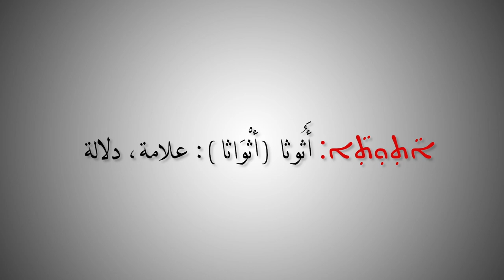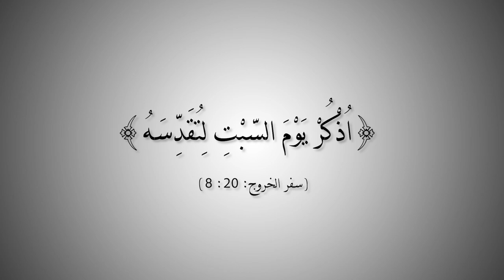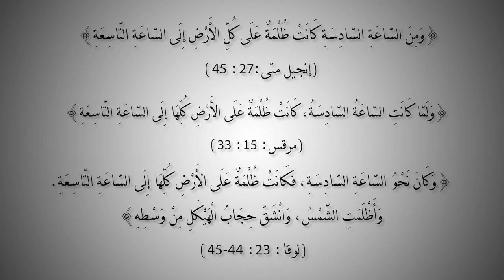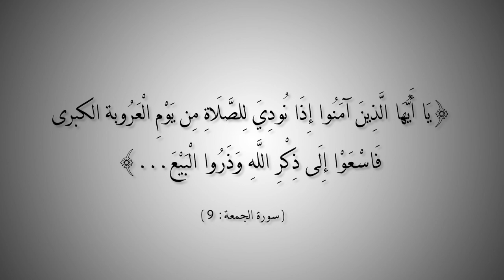التاريخ المبكر للإسلام | الحلقة 17 | معنا كلمة أثاثا وتقديس يوم الجمعة